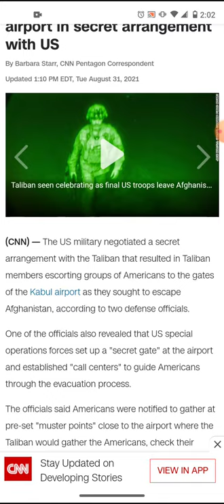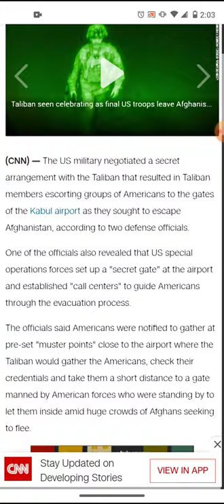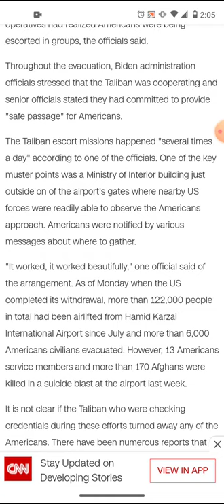US military negotiate with terrorists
the complete system is compromised our military is compromised all the alphabet agencies compromised since when did the United States ever negotiate with terrorists